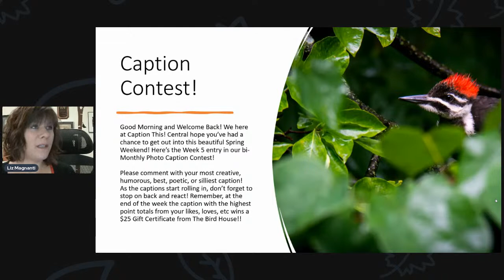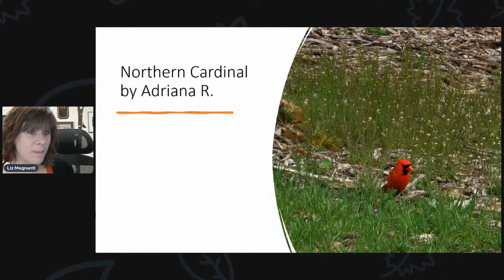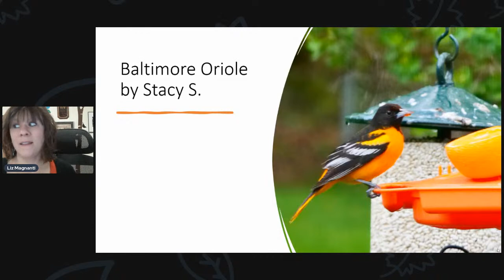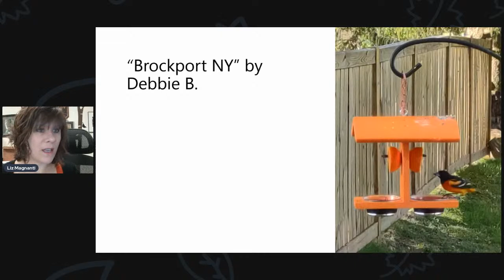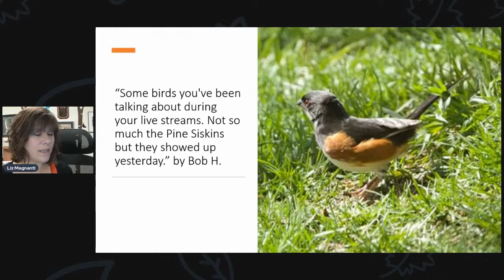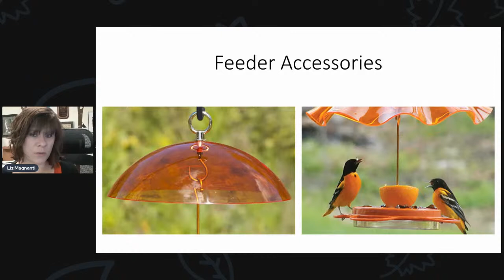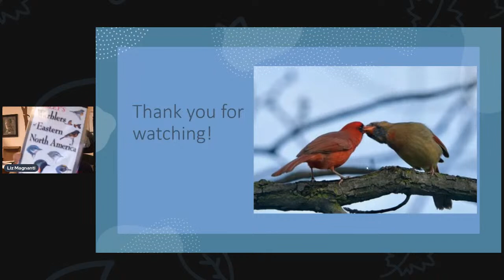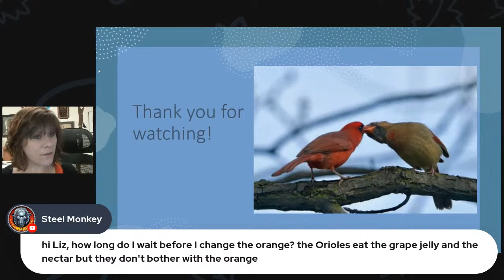Rebroadcast: Spring Migration Update!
Rebroadcast due to a bird walk! Spring migration is in full swing!  Liz from The Bird House will give an update about what is flying through Upstate New York.